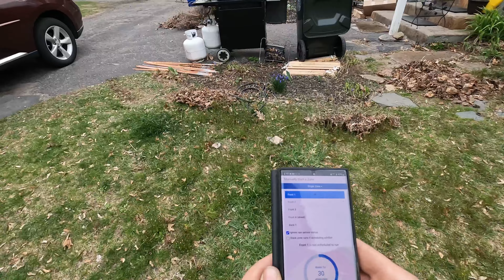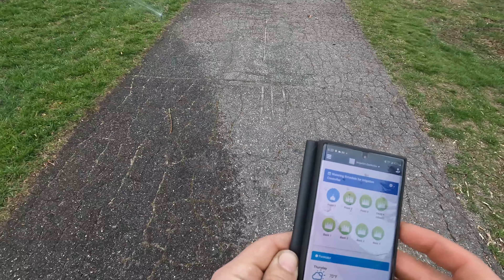Spring Fertilizing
Today I'm putting down my first application of weed preventer. Prodiamine 65 WDG.
For fertilizer I used Bay State my local (milorganite)

spreader/sprayer is an Permagreen Magnum.

Next video I'll be spot spraying weeds that made it through before the pre emergent.

lawn is roughly 1 acre of turf.